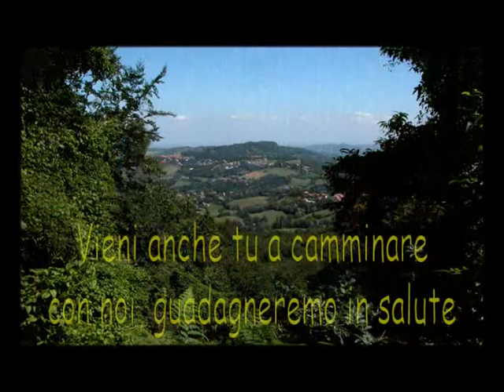Oltr'Alpe Monghidoro camminate rewind 2011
Da archivio Oltr'Alpe camminate 2011, da settembre a luglio (rewind) - Realizzazione video fotografica di Giovanni Gitti. Località Alpe di Monghidoro.